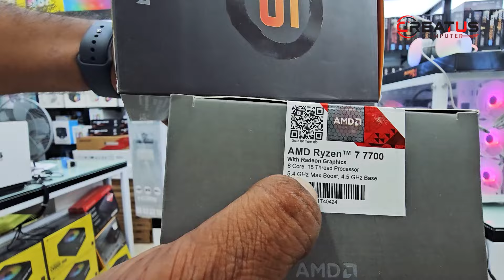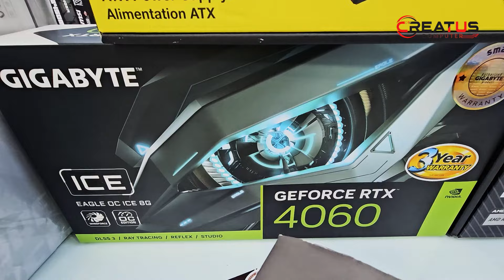132K Gaming PC Build: Gigabyte 4060 & AMD 7500F Processor and More! | Hasan Vlogs | Creatus Computer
Looking for a powerful gaming PC without breaking the bank? This video showcases a budget-friendly build featuring the AMD Ryzen 5 7500F, MSI Pro B650M-P motherboard, EVGA RTX 4060 Eagle OC ICE graphics card, and more!

Components:
CPU: AMD Ryzen 5 7500F
Motherboard: MSI Pro B650M-P
GPU: Gigabyte RTX 4060 Eagle OC ICE 8G
RAM: G.Skill 16GB 5600Mhz RGB
PSU: Corsair CX650
Cooler: AK500 Digital
Case: PC Power Casing
Monitor: PC POWER PLG25F180W
Keyboard: PC Power Gaming Keyboard
Storage: NV3 500GB SSD
Mouse: Havit 2370D

শর্ত প্রযোজ্য।

☎️ 𝗖𝗢𝗡𝗧𝗔𝗖𝗧 𝗛𝗢𝗨𝗥𝗦: (𝟭𝟬:𝟬𝟬 𝗔𝗠 - 𝟴:𝟬𝟬 𝗣𝗠)
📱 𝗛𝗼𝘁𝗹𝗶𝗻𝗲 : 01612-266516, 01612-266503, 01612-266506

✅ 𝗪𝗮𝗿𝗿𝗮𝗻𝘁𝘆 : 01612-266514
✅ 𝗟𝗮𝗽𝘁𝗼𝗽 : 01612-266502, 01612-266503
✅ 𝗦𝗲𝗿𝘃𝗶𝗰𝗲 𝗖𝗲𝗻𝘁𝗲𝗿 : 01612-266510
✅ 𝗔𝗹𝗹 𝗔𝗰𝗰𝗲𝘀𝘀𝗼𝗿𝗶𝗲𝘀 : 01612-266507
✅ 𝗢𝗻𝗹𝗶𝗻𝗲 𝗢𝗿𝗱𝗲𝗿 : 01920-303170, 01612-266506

🏦 𝗦𝗵𝗼𝗽 𝗔𝗱𝗱𝗿𝗲𝘀𝘀 : (747-748, 749- 750, 756-757), Level: 7 Computer City Center (Multiplan) New Elephant Road, Dhaka-1205, Bangladesh